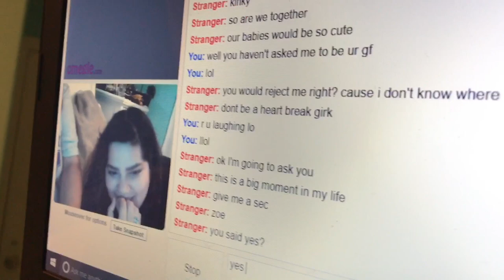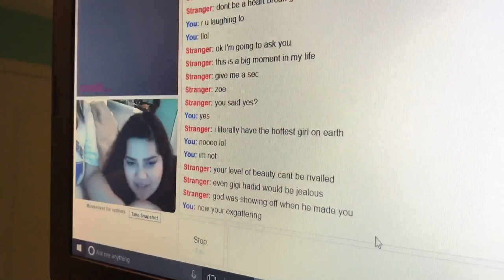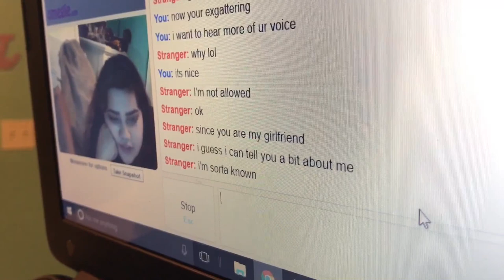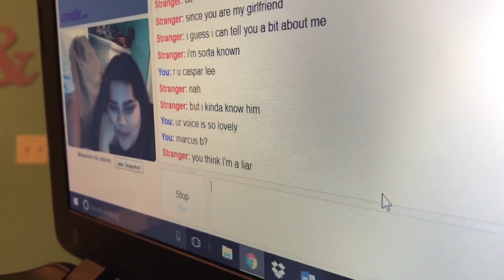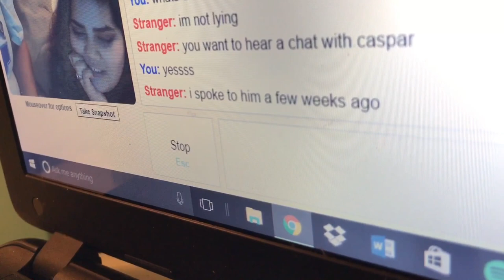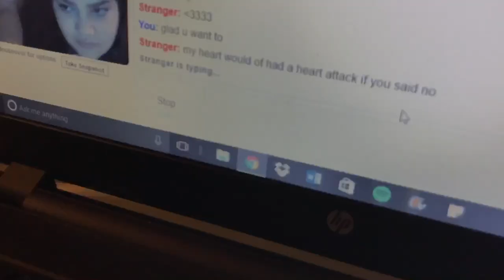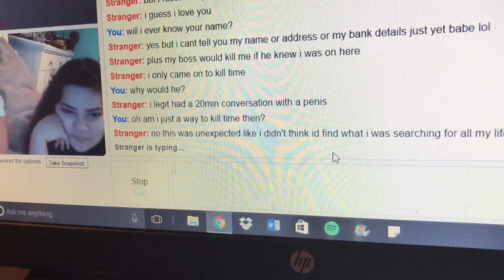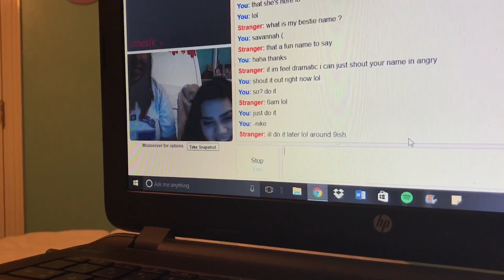My British "Boyfriend"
So Savannah decided hey let's go on omgele and now I have a bf lol. In all seriousness FYI I used a fake name and accent because well I wish I was British lol. I have no idea who the guy was and how we looks which did suck. But yeah it was fun and nice being hit on lol. Well I hope you enjoyed make sure to

Stay cozy 🍂☕️

Hope you all enjoyed the video. Have a great merry day. See you tomorrow.

Peace & Love ✌🏼️💕

New Videos Every:
-MONDAY
-WEDNESDAY
-FRIDAY

Vine: Daisy Calzada